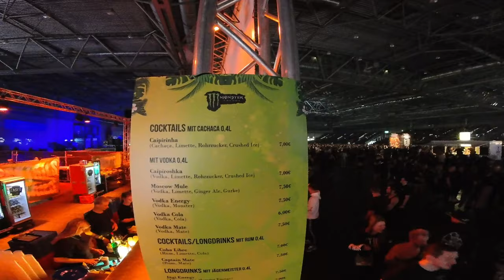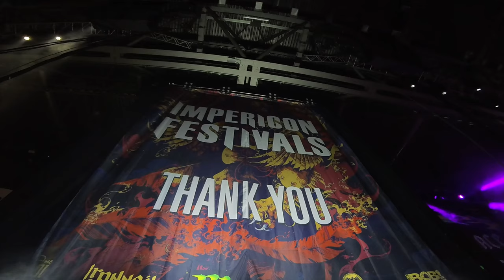PRESSEPASS fürs 1. FESTIVAL des JAHRES!! | PIT REPORT vom IMPERICON FESTIVAL Leipzig 2024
Der 1. Festival Pit Stop 2024 führte mich nach Leipzig, wohin ich als Presse eingeladen wurde!! Nachdem wir bereits letztes Jahr als Art „Dankeschön“ zum Flair kommen durften, nun also ganz offiziell meine 1. Akkreditierung auf einem größeren Festival! 🤯🥰

Entsprechend war ich etwas aufgeregt, vorm Besuch der „deutschen Warped Tour“, da ich meinen Platz in dieser Branche erst noch finden muss. Aber mit dem Wissen, dass Metaller ein liebenswertes Völkchen sind, ging es in aller Frühe Richtung Leipziger Messe. 🔥🔥

Dort warteten viele geile Menschen & es gab viel Geschrei & ordentlich Geballer auff'e Ohren.

00:00 Intro
02:00 Gelände & Parkplatz-Action
03:59 Highlights Dying Wish, Future Palace, SPC
06:46 Mittagspause
08:47 Highlights Neaera, Terror, Callejon, Landmvrks
14:46 Gedanken zum Festival
16:40 Highlights Polaris, ABR, WSS, AILD
20:34 Outro

Review zum Festival kommt in ein paar Wochen!